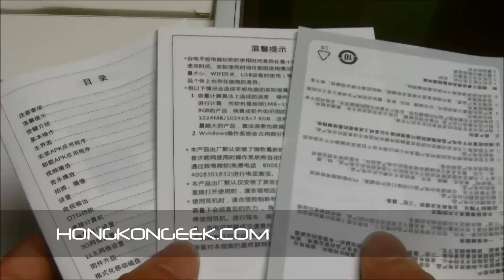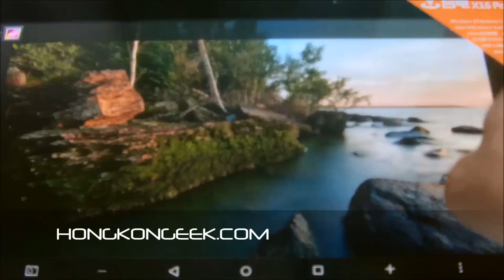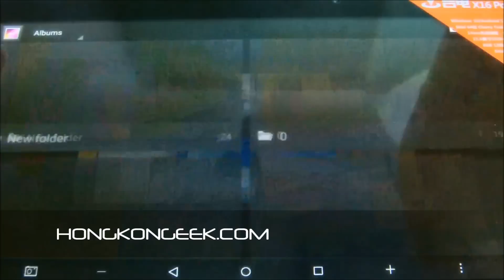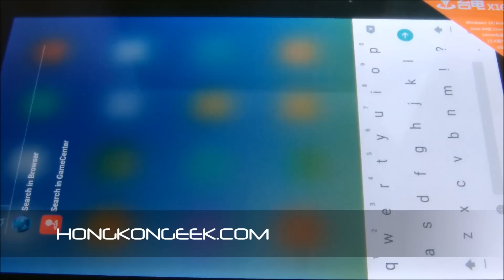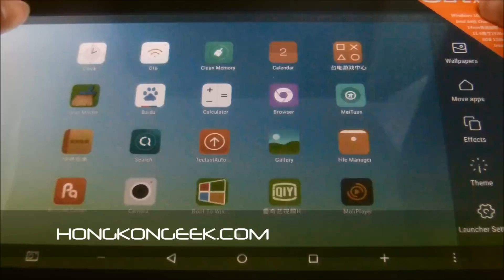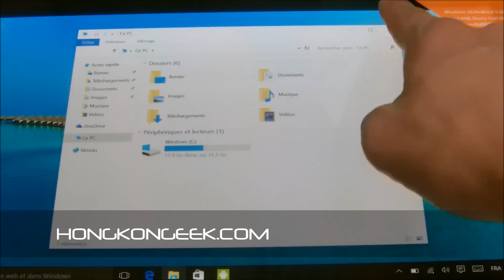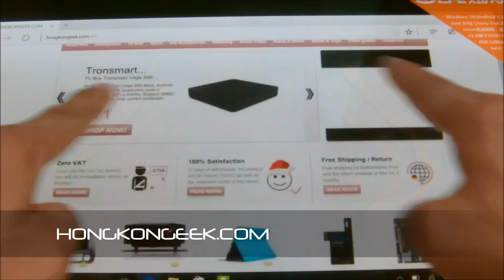- UNBOXING AND TEST-TACTILE TABLET TECLAST X16 POWER DUAL BOOT